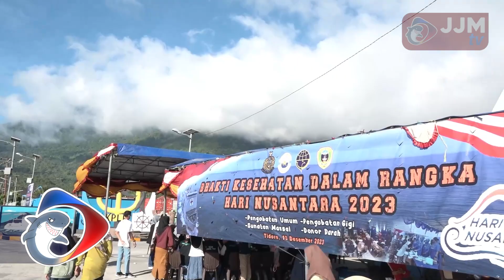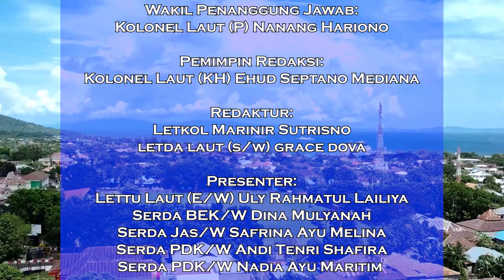Navy News - HARI NUSANTARA 2023 DIGELAR DI MALUKU UTARA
Follow & Mention Twitter kami:
Like & Follow Facebook:
tni_angkatan_laut